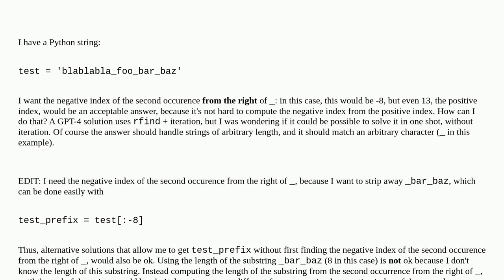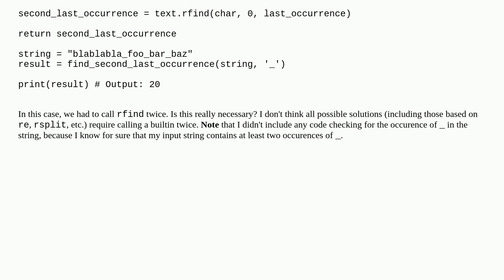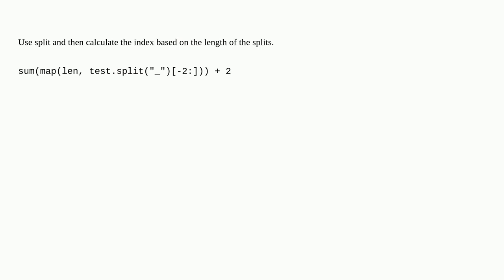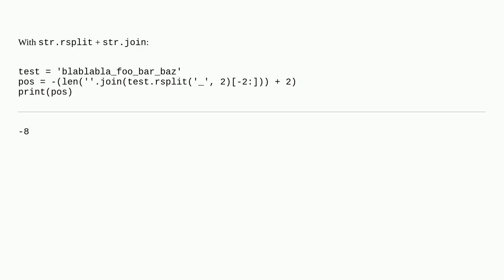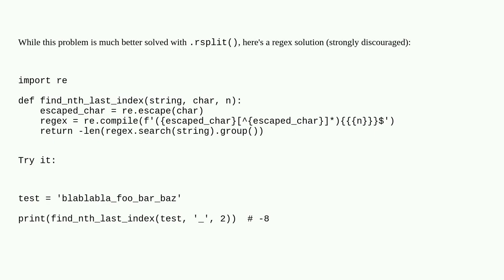Find second occurence from the right of a character, without iteration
A special thanks goes out to the community

  indexing python string